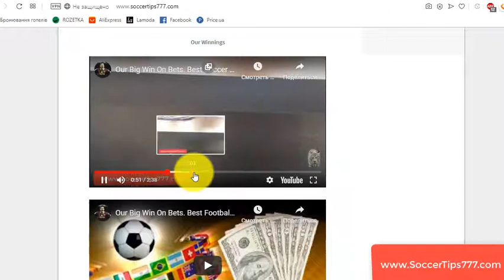18 Apr. 2020. BATE Borisov v Torpedo Zhodino. Belarus Premier League. Best Soccer Tips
Soccer. Belarus Premier League.
BATE Borisov v Torpedo Zhodino